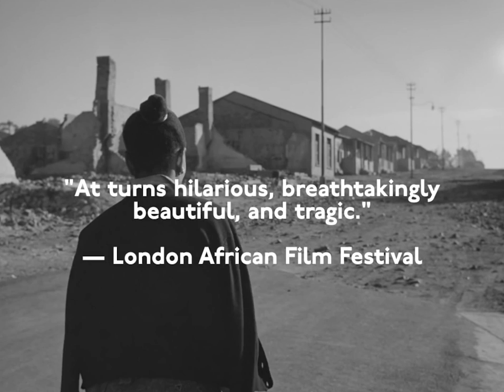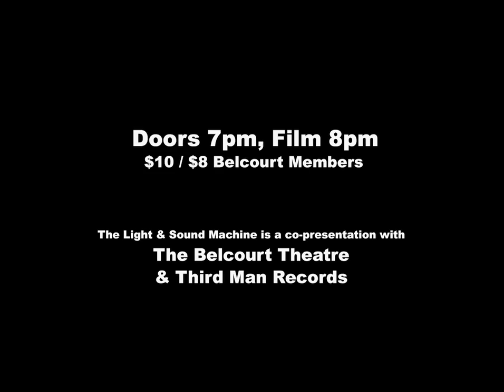Light + Sound Machine Presents... COME BACK, AFRICA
In 1959, maverick filmmaker Lionel Rogosin followed his landmark docufiction ON THE BOWERY by covertly filming on the streets of Johannesburg, South Africa under the false pretense that he was making an innocuous musical featuring South African performers. Instead, the film he made was COME BACK, AFRICA - a scathing indictment of the country's harsh apartheid policies. Shot in a lightly scripted, quasi-documentary style, the film follows a young Zulu man as he attempts to navigate an unforgiving bureaucracy to find work to support his estranged family. The resulting film is a neo-realist monument of wrenching humanism, as well as a historically indispensable document of daily life in the black township of Sophiatown - demolished shortly after filming to make way for white-exclusive housing.